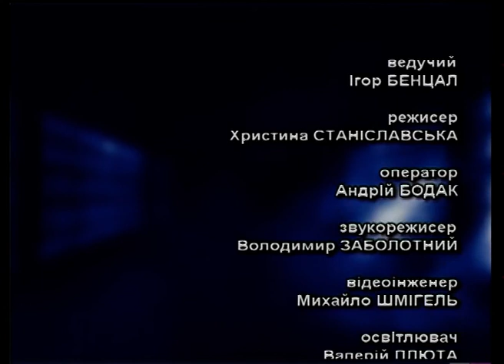Що робити? - Що потрібно змінити у виборчій системі?